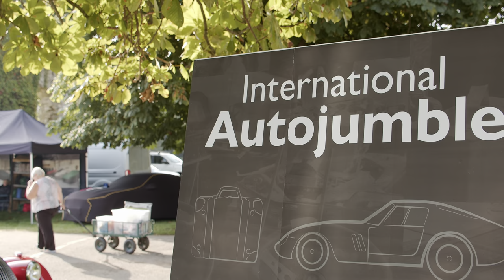THE INTERNATIONAL AUTOJUMBLE | 90 SECOND HIGHLIGHTS | 10 & 11 SEPTEMBER 2022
Check out the 90 second highlights from the 55th International Autojumble on 10 & 11 September 2022.